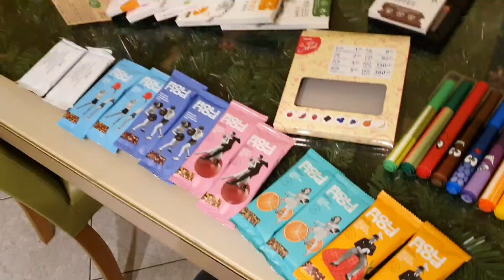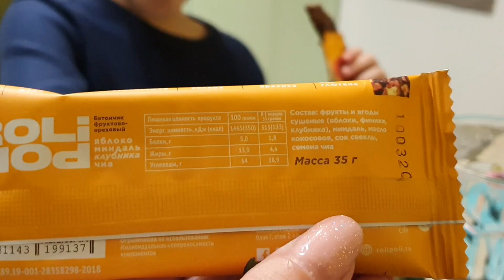VLOGMAS 2020/#9. Šokiruojanti žinia, iki ašarų.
➜ Realiame gyvenime dirbu keletoje sričių
➜ Tame tarpe - grožio specialistė
➜ Kosmetikos mylėtoja
➜ Amžina optimistė

➜Konsultuoju internetu įvairiais klausimais. Klausk!

❗️Naudingos Mūzos nuolaidos❗️
Audioknygos pigiau (20%) su
 kodu: MŪZA